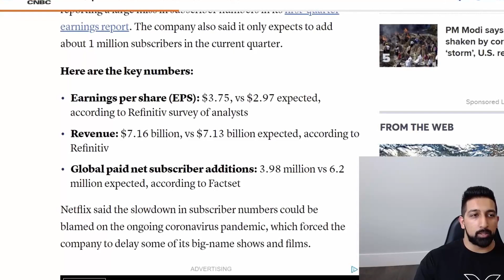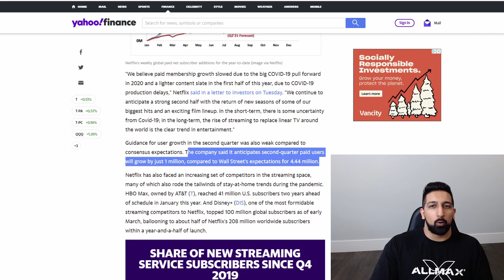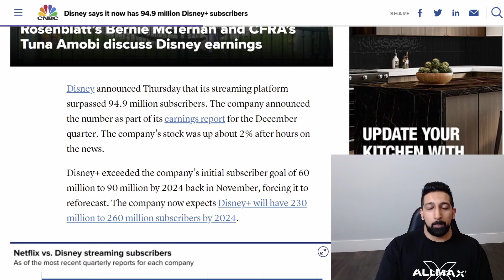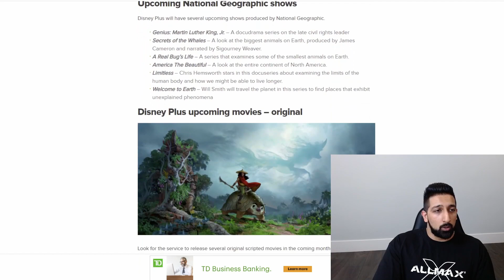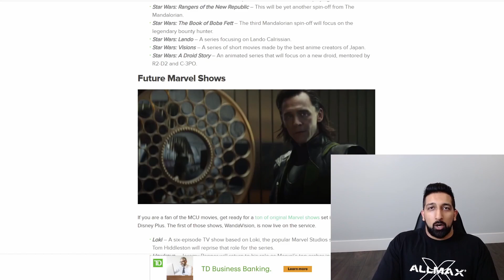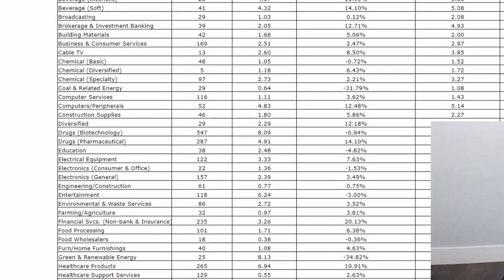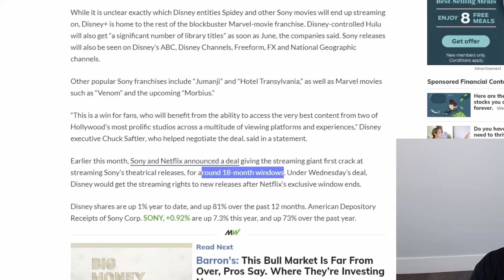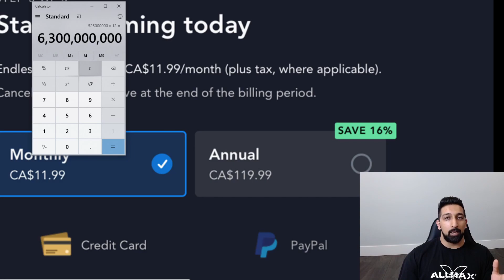Netflix Vs. Disney Stock and what to Buy NOW for recession proof gains!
Head to Head these two streaming giants are spending billions of dollars into their platforms, but which is the better investment? Netflix holds the majority of the market but many new competitors are quickly entering this market because this is the future. Streaming.

Netflix has been one of the best performing stocks to hold this decade, going up over 40,000% from its IPO but things may have just turned for Disney. We take a look at their most recent quarterly report, where they reported the WORST paid subscriber growth in EIGHT years! Is this the turning point?

Netflix said this is only due to COVID but lets take a closer look. Disney on the other hand, has so much intellectual property that it can make its movies for many years to come. Disney's real plans for the future of entertainment is insane with shows including Star Wars, Marvel, Disney Channel original movies, Disney animated series, and more!

After comparing their share prices/Market caps, there’s a few more things to look at in order to decide the better investment. In this video we take a deep dive into the most important areas that investors like us need to know before buying so don’t miss out!!

If you have any questions or want me making videos on other stocks, mention it in the comments below! – Gagan :D